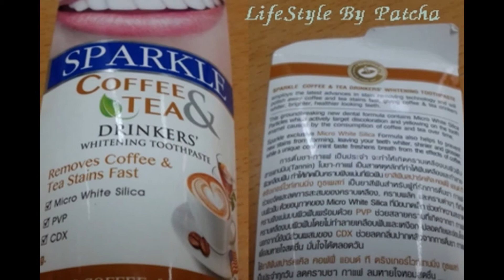Sparkle ขจัดคราบชากาแฟได้จริงหรือ?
ยาสีฟันขจัดคราบชากาแฟจริงหรือ ใครมีคำตอบ ช่วยลงคอมเมนท์หน่อยค่ะ มาแชร์กัน